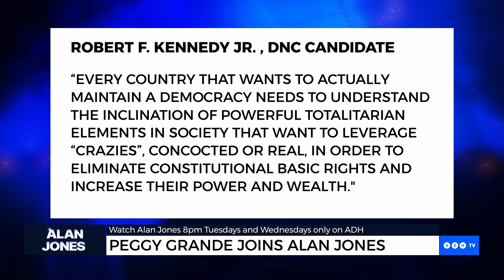Democratic Party has ‘the knives out’ for Robert F Kennedy Jr: Grande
Even though presidential candidate Robert F Kennedy Jr is popular with both sides of the aisle, the Democrats are unlikely to let him have the nomination, says former Executive Assistant to Ronald Reagan Peggy Grande.

“I think the Democrats have the knives out for Robert F Kennedy Jr,” she said.

“Regardless of how much sense he makes to the average person listening, I don’t think the Democrats are going to let him be their nominee.”

From Alan Jones at 8pm AEST on Tuesday and Wednesday on ADH.TV

Twitter.com/adhtvaus
Facebook.com/adhtvaus
Instagram.com/adh_tv